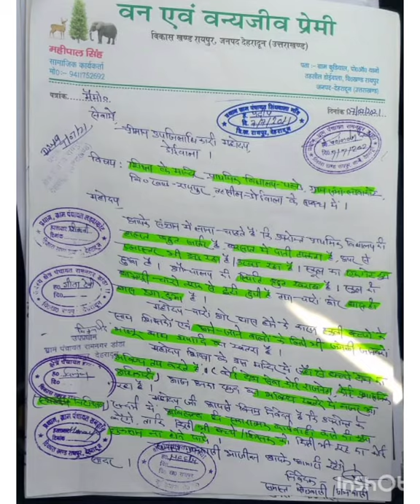मुकेश मनवाल घाईसैंण उप प्रधान